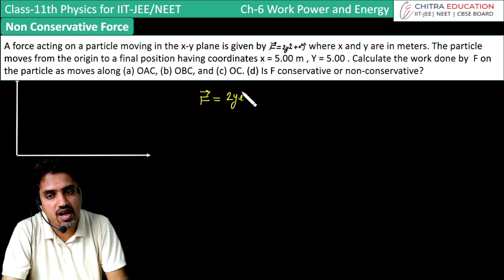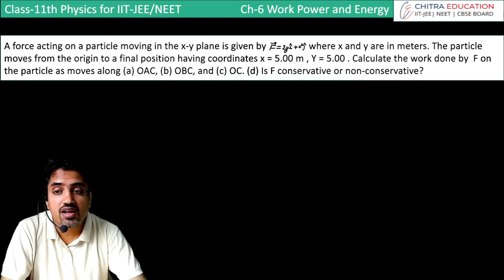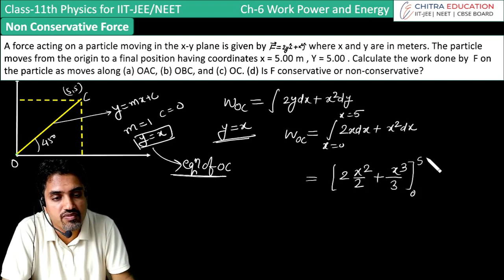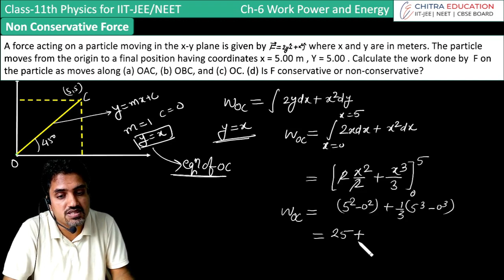WPE-19 EXAMPLE OF NON CONSERVATIVE FORCE